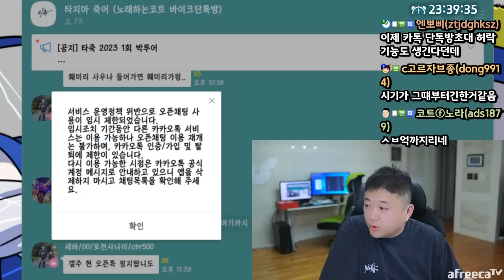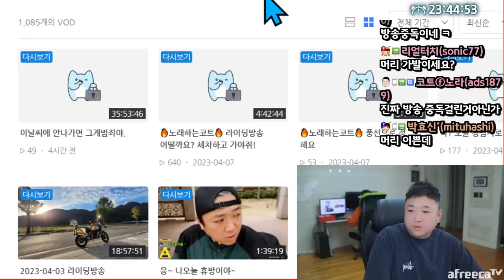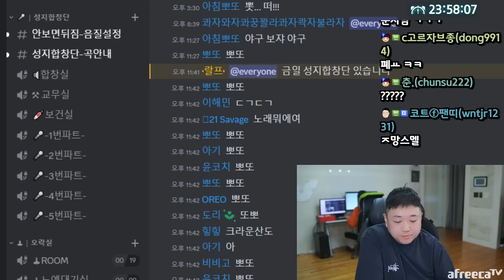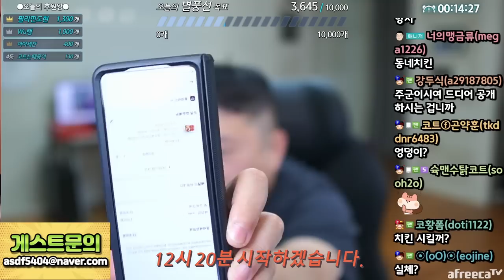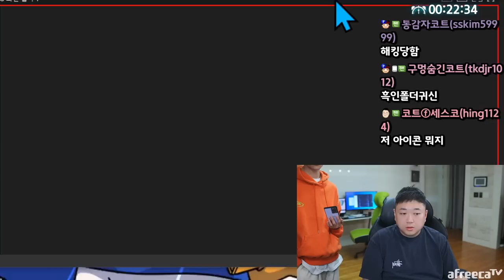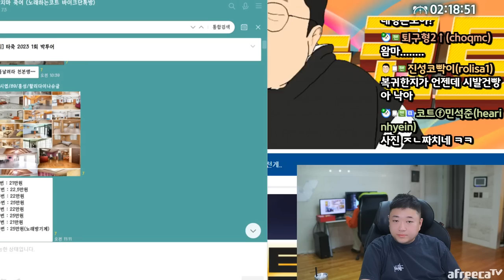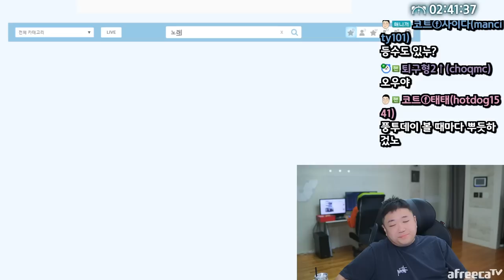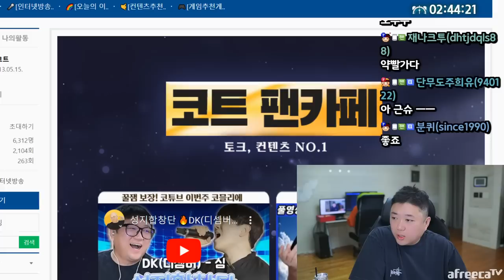교촌 BBQ를 아득히 뛰어넘는 존맛탱치킨 발견! (23.04.08-1)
[음원출처]